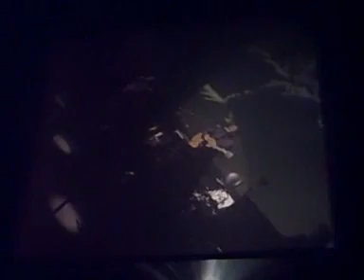Roger Waters, Comfortably numb, Point Dublin, 14/5/07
Check my other vids. Roger Waters plays Comfortably numb at the point depot in Dublin...Roger Waters Pinkfloyd Floyd Point Dublin Nudgy